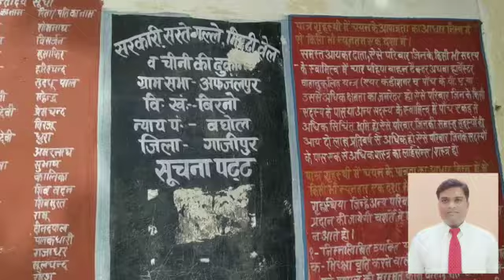हम है दबंग भाईया कोटेदार मोतीलाल